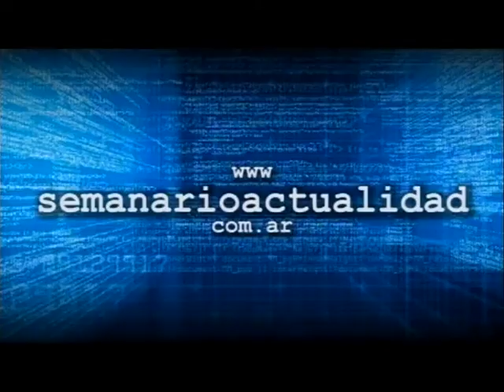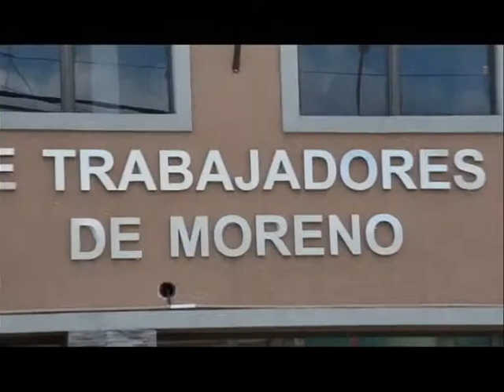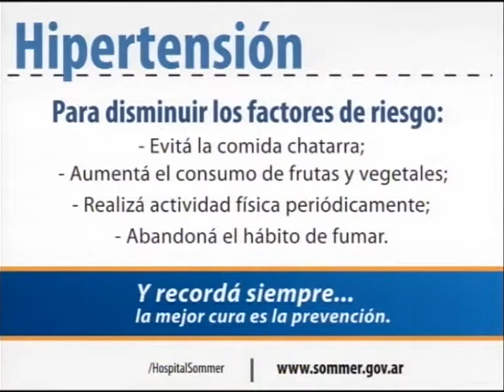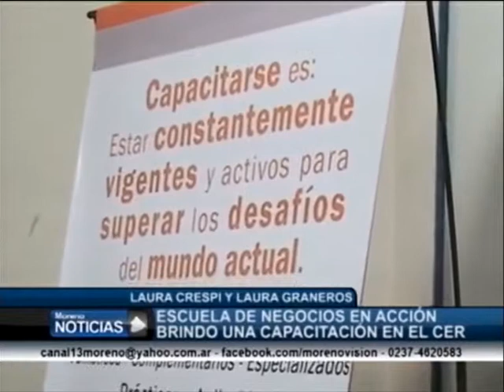Moreno Noticias 1º Edición 28 08 14